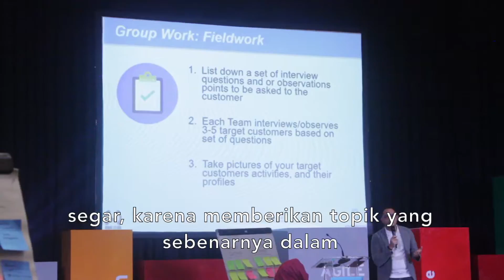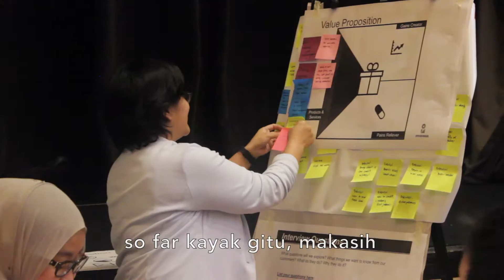Citibank - Design Thinking with Innovesia